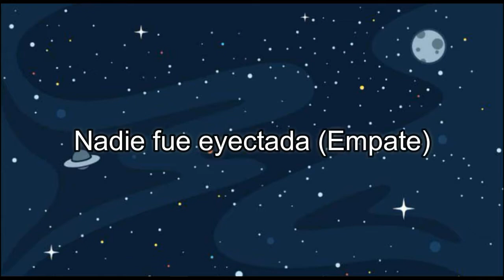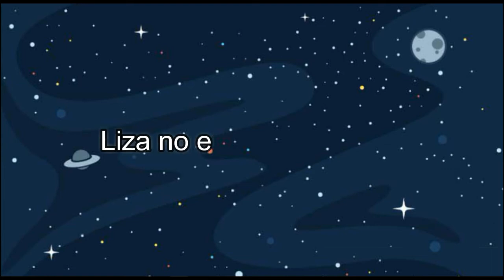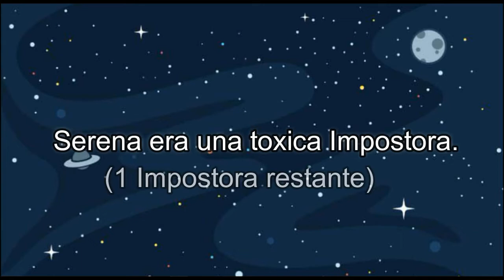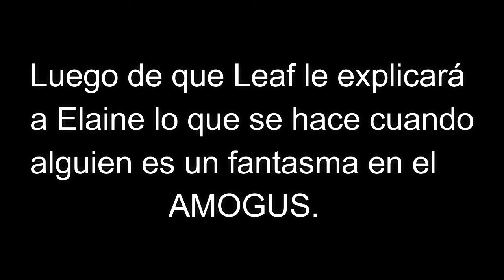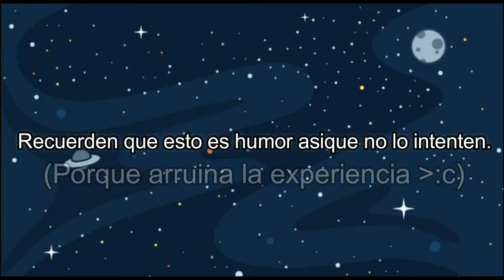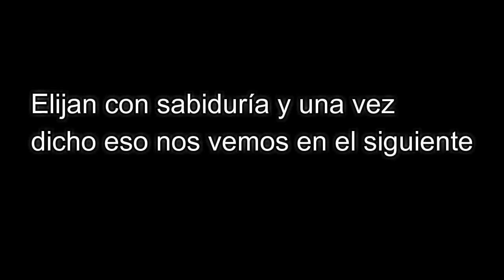Las Protas Femeninas De Pokèmon En Among Us (Ver Hasta El Final).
Que bien que el nuevo mapa sale el 31 de Marzo :D

Sin más disfruten :D